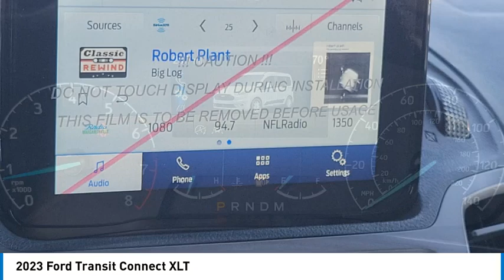2023 Ford Transit Connect Walk Around 00F32409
2023 Ford Transit Connect XLT

Villa Ford
2550 N. Tustin St.

Don't miss this 2023 Ford Transit Connect. It's equipped with great features. You'll want to take this vehicle home. Make a great choice today.